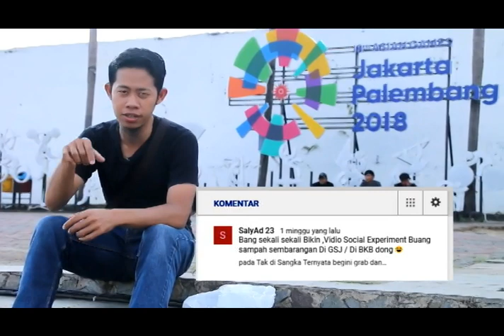Bikin Sedih - Gara Gara SAMPAH - Social Experiment - Hafiz Palembang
Social Experiment Buang Sampah Sembarangan di Kota Palembang. Video ini kami buat tidak ada maksud untuk menyinggung Pihak manapun, hanya saja sebagai masukan kepada Pemerintah Kota Palembang, untuk memperhatikan Kebersihan di kota Palembang, Salah satu lokasi yang kami temui di BKB ( Benteng Kuto Besak) dan juga video ini bermaksud supaya Masyarakat lebih memperhatikan Sampah-Sampah yang berada disekitarnya dan tentunya supaya menjaga kebersihan dilingkuangan sekitar.
Semoga Video ini bermanfaat, Silahkan tinggalkan comment dibawah, kira-kira Social Experiment apa yang menarik untuk kita buat lagi..
dan jangan lupa di Subcrbe Channel ini untuk mendapatkan Notifikasi video-video berikutnya. Thanks.